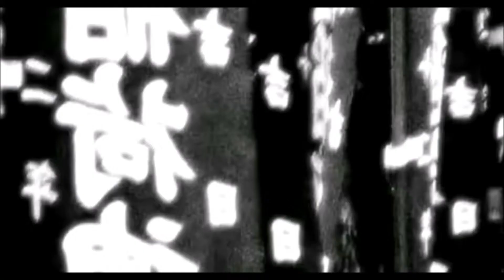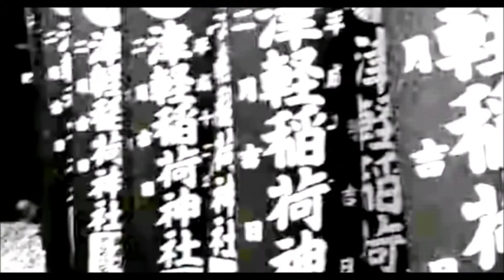Junior Boys & Erlend Øye - Double Shadow/Ghost Trains **mash-up/remix**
I wanted to mix something "more recent" (aka not 1980´s) until I realised that Ghost Trains is now 20 years old and Double Shadow was released in 2006. Time flies when you´re doing mash-ups.

Anyway: This has quickly become one of my favourite mixes and it was one of the easiest to finish. I´m a complete sucker for hooky, syncopated sequencer lines and when the riffs of two different songs play off of each other in perfect sync: BLISS!

Now here we have the delicate voices of Norwegian "King Of Convenience" Erlend Øye and Canadian synth-duo extraordinaire Junior Boys and their minimal electro grooves merging into one epic, timeless song. Almost like Kraftwerk´s Computer Love, this elegantly floats along on its own orbit...and it could go on and on...maybe I´´ll do a longer mix sometime.

The video shows scenes from "futuristic" Tokyo as it looked back in 2002.